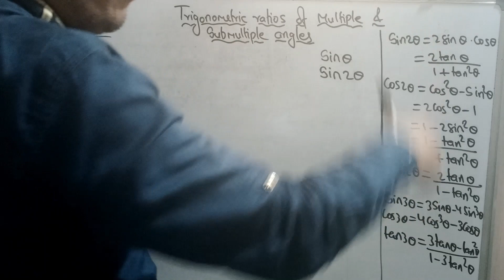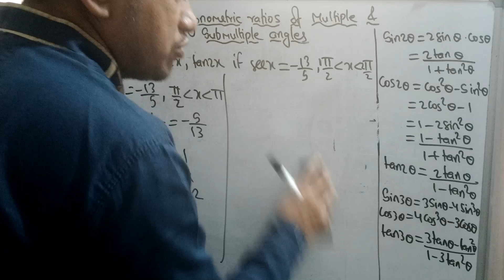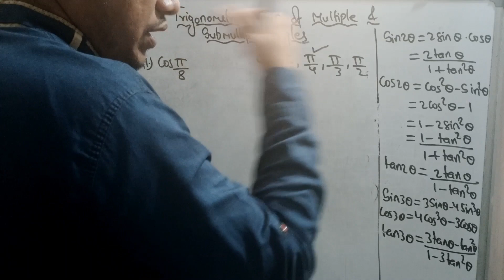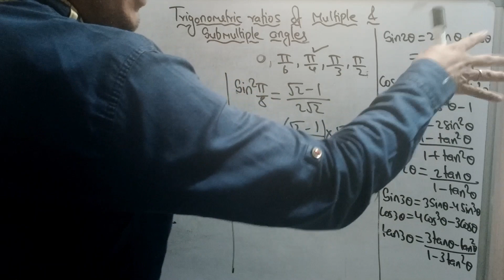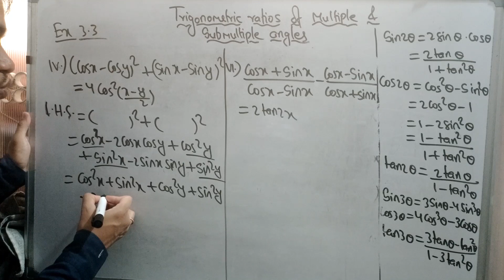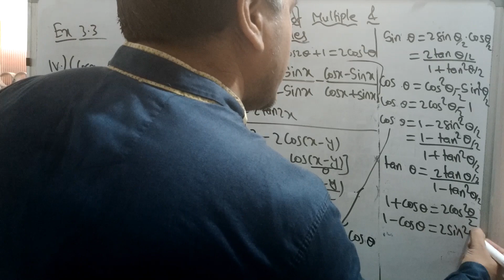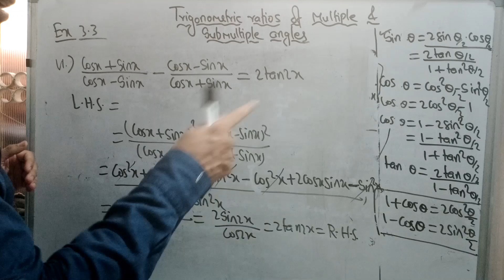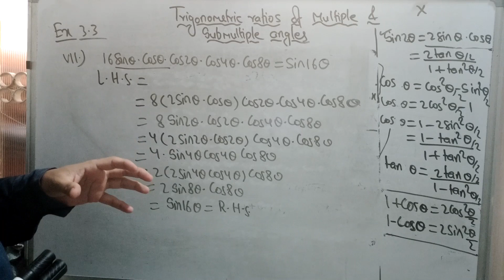Trigonometry / multiple & sub multiple angles/ exercise 3.3(part 1) /class 11 /polytechnic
Multiple & sub multiple angles in trigonometry ie exercise 3.3 explained with super tricks.

Regular batches of Engineering Degree/Diploma , XI-XIIth Sciencs JEE/ NEET available online throughout Mumbai.
Engineering Offline at Mulund, Ghatkopar & Nerul.

XI-XIIth Science JEE/NEET offline available only at Mulund branch.

At present everything is online due to lockdown.